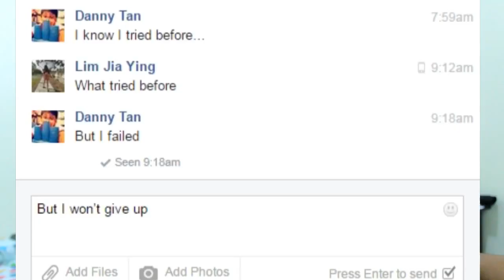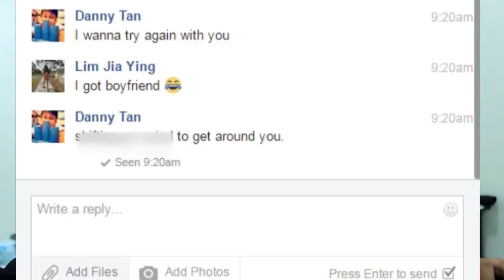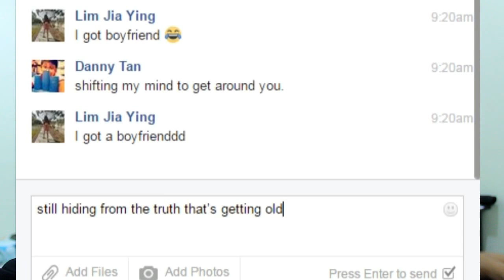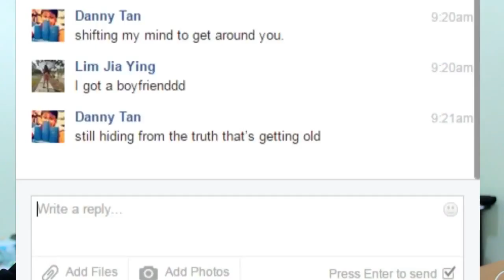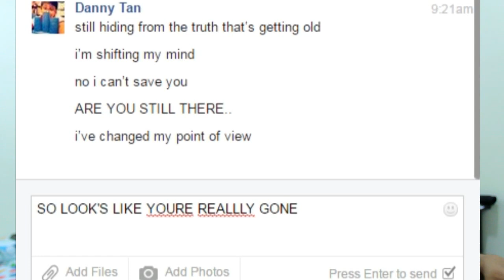LYRICS PRANK TO FRIEND *SHE HAS BOYFRIEND...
LIKE THE VIDEO IF YOU YOU ENJOY IT !
COMMECT DOWN BELOW TO ASK ME DO ANYTHING !

WeChat ID➽ SUPPEWDIEPIE